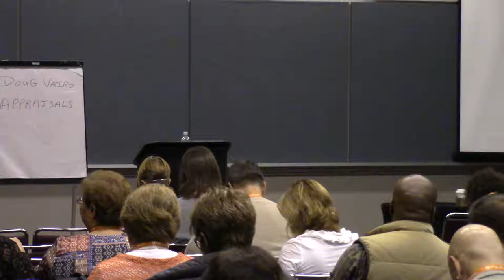Opening of Appraisal Class at Triple Play Convention for Doug Vairo